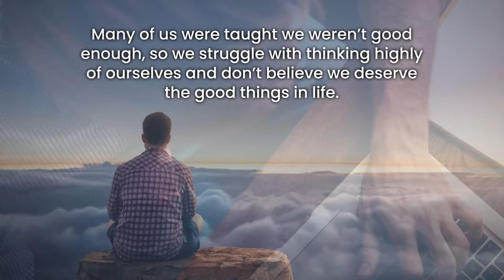I Changed My Mind: The Power of Your Subconscious Mind by Tammy Cooper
I Changed My Mind: The Power of Your Subconscious Mind: Transform Your Mind in 21 Days by Tammy Cooper